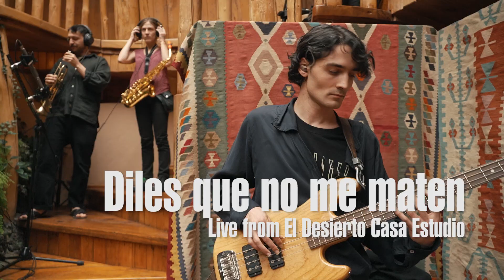Diles que no me maten - Obrigaggi (Live on KEXP)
and Vive Latino present KEXP Live from Mexico with Diles que no me maten performing "Obrigaggi" live at El Desierto Casa Estudio. Recorded March 15, 2023.

Andres Lupone - Bass
Jeronimo García - Guitar
Gerardo Ponce - Synthesizers
Raul Ponce - Drums
Jonás ADC - Vocals
Mabe Fratti - Cello
Maria GC Goded - Saxophone
Tomas Garcia Agraz - Trumpet

KEXP Live from Mexico: Vive Latino is a partnership with Vive Latino and Indie Rocks! Magazine

Recorded at El Desierto Casa Estudio in Desierto de Los Leones, Mexico

Host: Albina Cabrera
Videographers: Jim Beckmann, Carlos Cruz, Alaia D’Alessandro & Scott Holpainen
Video Editor: Jim Beckmann
Audio Engineers: Daniel Bitran Arizpe, Julian Martlew, JC Vertii
Band Engineer: Sandie Morles
Mixing & Mastering: Julian Martlew

Studio Assistant: Santiago Mijares
Studio Manager: Gabriela Sandoval
Artist Coordinator (Vive Latino): Irma Celio
Audio Production Manager (Vive Latino): Paola Silva
Fixer: Danae Silva

Vive Latino:
Jordi Puig
Itzel Flores
Claudia Yannick Cabeza de Vaca

Thanks to SWITCH IT for gear rental and production assistance
Aldo Ballesteros
Jordi Sepulveda
Daniel Campos Garro